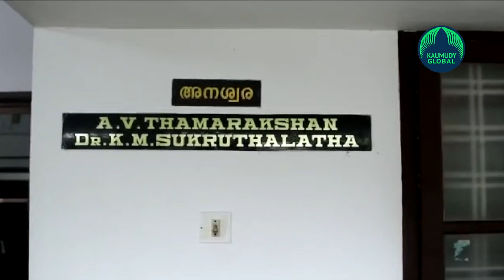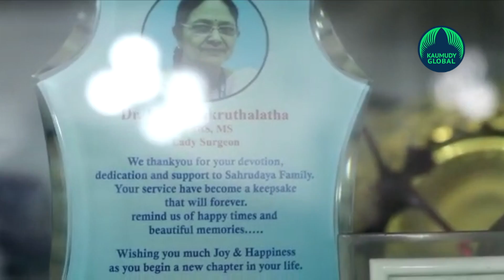Meet Former MLA Thamarakshan's son who made plane in Britain, named it G-Diya!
ALAPPUZHA: Just like assembling bicycle parts at home, Ashok Thamarakshan, a resident of Alappuzha, has built a four-seater plane in Britain and flown in it with his wife and two young children. He has named the flight G-Diya. The G in the name symbolizes Great Britain and Diya is her younger daughter’s name.
Ashok, an automobile engineer at Ford Company, is the son of RSP leader and former MLA Prof AV Thamarakshan and Dr Sukritha Latha.
The aircraft was built during the lockdown with the support of Abhilasha Dubey, his wife and an insurance company official, who hails from North India. He did a one-and-a-half-year pilot course to fly the plane. Though he tried for a second-hand plane, it failed. Then he decided to make one by buying a kit. Machine parts were imported from South Africa. The engine belongs to the Rotex company of Austria. Avionics equipment was also purchased from Garmin Company of America.
He started the works in April 2020 after constructing a shed near her house.